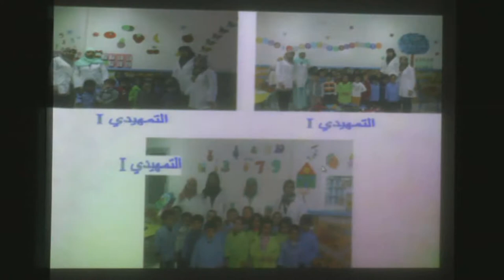مجموعة مدارس الأيوبي الحفل الختامي لموسم 2015 - 2016